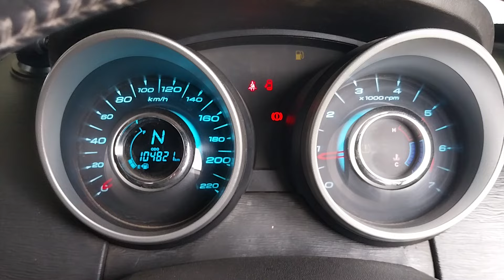2015 Mahindra Xuv500 W8 2WD Kolkata